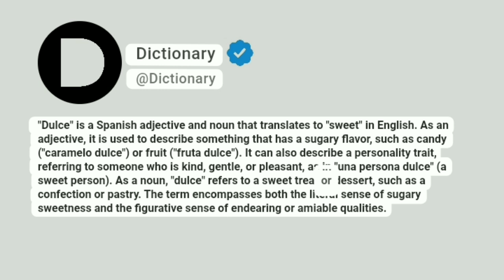Dulce Meaning In English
"Dulce" is a Spanish adjective and noun that translates to "sweet" in English. As an adjective, it is used to describe something that has a sugary flavor, such as candy ("caramelo dulce") or fruit ("fruta dulce"). It can also describe a personality trait, referring to someone who is kind, gentle, or pleasant, as in "una persona dulce" (a sweet person). As a noun, "dulce" refers to a sweet treat or dessert, such as a confection or pastry. The term encompasses both the literal sense of sugary sweetness and the figurative sense of endearing or amiable qualities.